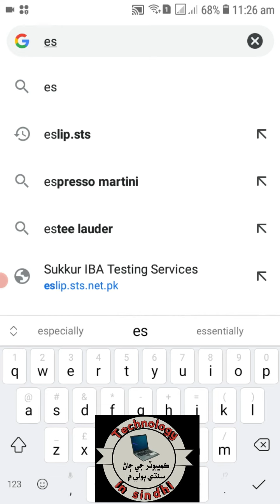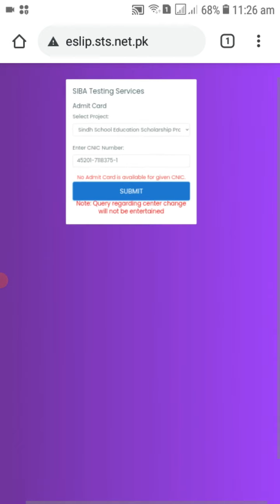Dr AQ school scholarship test slip/ SEF scholarship test Slip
Dr AQ Khan school scholarship test slip
SEF Scholarship test slip